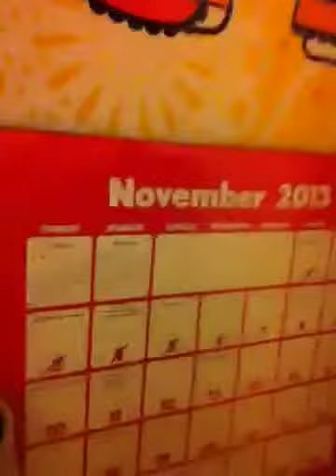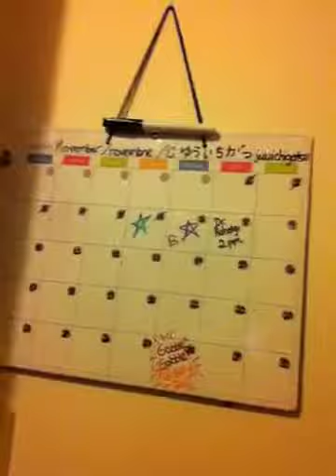Just Another Update pt. 2